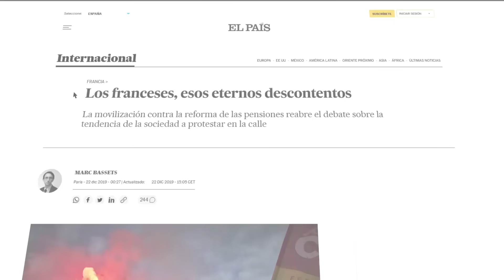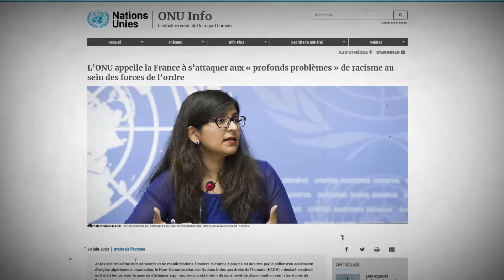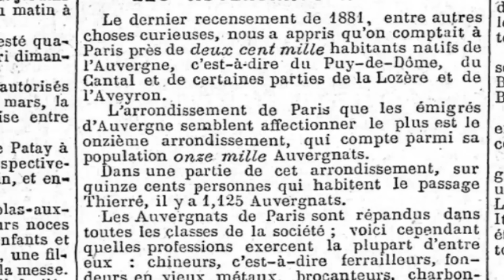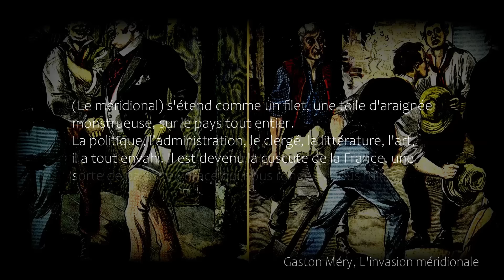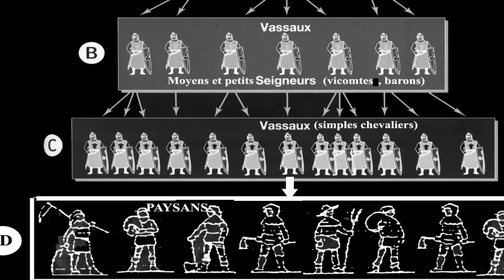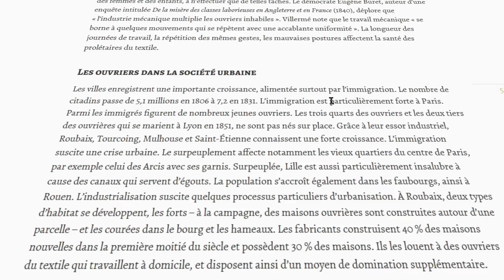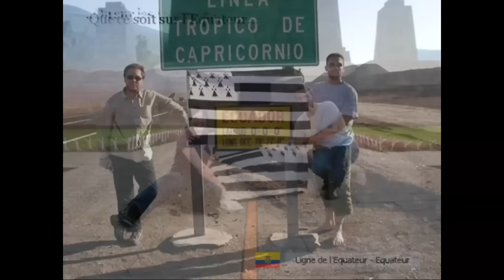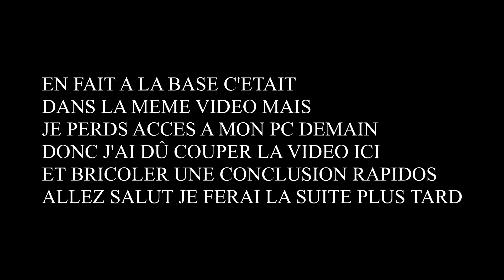La France est en feu à cause d'eux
Est-ce que la France est un pays raciste ? Pourquoi les Français sont jamais contents ? Faut-il lier les émeutes des banlieues à la culture contestataire du pays ou est-ce que c'est juste des BARBARES ?
Petite histoire des minorités et des classes dangereuses de la société, des Bretons aux Algériens, de la Révolution française et la Commune aux émeutes de 2023. Les raisons de l'intensité des luttes de classe en France : la construction d'un État pas comme les autres.

0:00 Contradictions et lutte des classes
9:25 La France et ses minorités
18:20 Un pays d'immigration et d'agitation
30:34 Intégration à l’État-nation
*Quelques sources :*

Histoire des populations françaises (1948), Philippe Ariès, éd. Seuil, 1971, p. 110-111 ;
Arnaud, Lionel. Les minorités ethniques dans l'Union européenne. La Découverte, 2005 ;
Bancel, Nicolas,  Pascal Blanchard,  et  Sandrine Lemaire. La fracture coloniale. La société française au prisme de l'héritage colonial. La Découverte, 2005 ;
Beaud, Stéphane,  et Michel Pialoux. « 4. Racisme ouvrier ou mépris de classe ? Retour sur une enquête de terrain », Éric Fassin éd., De la question sociale à la question raciale ?Représenter la société française. La Découverte, 2006, pp. 72-90 ;
Chappey, Jean-Luc,  et al. « Barbares, sauvages et civilisés. Contradictions et faussetés », *Dix-huitième siècle*, vol. 52, no. 1, 2020, pp. 11-29 ;
Crettiez, Xavier,  et  Laurent Mucchielli. *Les violences politiques en Europe. Un état les lieux.* La Découverte, 2010 ;
Droit, Roger-Pol. « 17. Barbares du dedans », Généalogie des barbares. sous la direction de Droit Roger-Pol. Odile Jacob, 2007, pp. 245-260 ;
Guicheteau, Samuel. « Chapitre 9 - De la question sociale à l’émergence d’une conscience ouvrière collective », , *Les ouvriers en France. 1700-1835*, sous la direction de Guicheteau Samuel. Armand Colin, 2014, pp. 217-244 ;
Guyvarc'h Didier. Un manifeste de 1851 contre les immigrés bretons. In: Genèses, 24, 1996. Trajectoires. pp. 137-144 ;
Georges Vacher de Lapouge, Race et milieu social : essais d'anthroposociologie, Gallica ;
Madec, Annick. « Le cas des Bretons de Paris.  Presse, sciences sociales et politique : la construction d'une catégorie », *Ethnologie française*, vol. 41, no. 2, 2011, pp. 333-341 ;
Michel, Pierre. Les barbares : 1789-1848 : un mythe romantique, 1981, Gallica ;
Momcilo Markovic, “La Révolution aux barrières : l’incendie des barrières de l’octroi à Paris en juillet 1789”, Annales historiques de la Révolution française, 372 | 2013, 27-48 ;
Noiriel, Gérard. « 1. Aux sources de la question raciale. Doctrines racistes et domination sociale » , Didier Fassin éd., Les nouvelles frontières de la société française. La Découverte, 2012, pp. 27-51 ;
Noiriel, Gérard. « 8. « Color blindness » et construction des identités dans l'espace public français » ; Éric Fassin éd., *De la question sociale à la question raciale ?Représenter la société française.* La Découverte, 2006, pp. 158-174 ;
Noiriel, Gérard. « Une histoire du modèle français d'immigration », Regards croisés sur l'économie, vol. 8, no. 2, 2010, pp. 32-38 ;
Pigenet, Michel,  et  Danielle Tartakowsky. *Histoire des mouvements sociaux en France. De 1814 à nos jours.* La Découverte, 2014 ;
François Raison-Jourde, Endogamie et stratégie d’implantation professionnelle des migrants auvergnats à Paris au XIXe siècle. Ethnologie française, nouvelle série, T.10, No.2 (avril-juin 1980), pp. 153-162 ;
SIBILLE Jean , « FRANCE (Arts et culture) - Les langues régionales », Encyclopædia Universalis [en ligne], consulté le 2 juillet 2023.

Références des citations indiquées à l'écran sauf la citation vers 12:42 mon montage s'est décalé, c'est pas Michelet, c'est une citation du sous-préfet de Quimperlé Auguste Romieu, voir

Étant donné que j'ai charcuté la dernière partie pour finir à temps, certains articles sont peut-être de trop mais je les indique quand même car la réflexion se fait à partir d'eux, au pire : allez les lire. 🤓